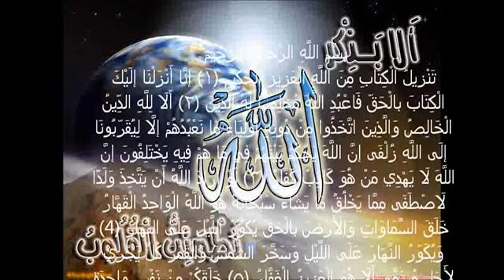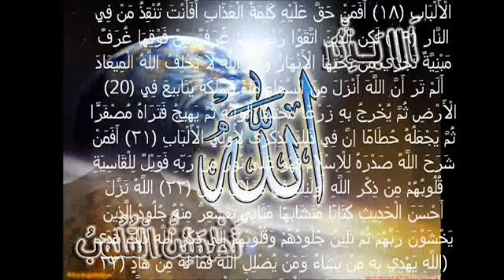سورة الزمر هاني الرفاعي روائع التلاوات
سورة الزمر من روائع التلاوات